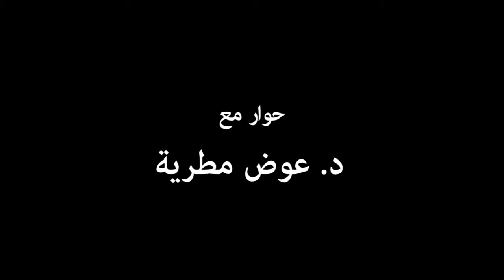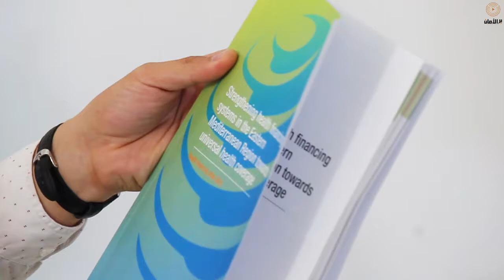Dr. Awad Mataria - WHO - Interview - د. عوض مطرية - المنظمة العالمية للصحة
Awad Mataria is  a Regional Adviser at the Eastern-Mediterranean Regional Office (EMRO) of the World Health Organization. He is a pharmacist by training and has a Masters in Health System Analysis from the Université de Rennes I – Rennes/France, and a Ph.D. in Health Economics from the Université de la Méditerranée – Marseille/France.